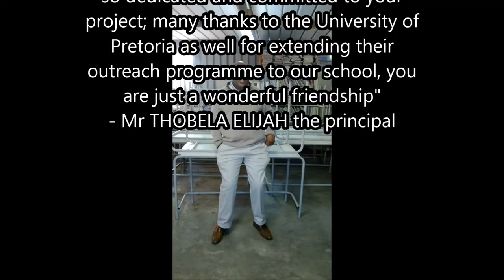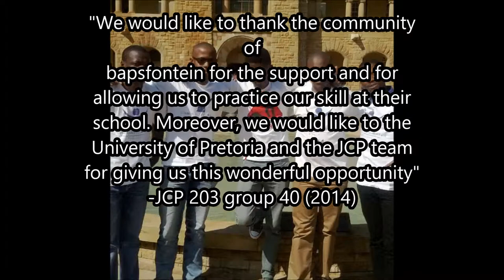JCP 2014 GROUP 40, BEKEKAYO INTERMEDIATE SCHOOL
This was a project of the Community-Based Project of the Faculty
Engineering, Built Environment and Information Technology of the University
of Pretoria. This project was executed at Bapsfontein, Gauteng, South Africa.

During the course of the project, we acquired few skills. Namely, applying edging, assembling desks and working with DIY tools.